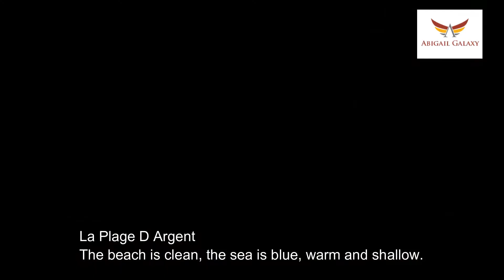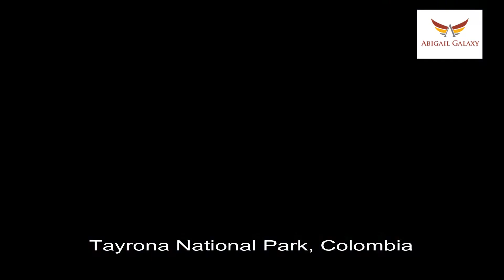25 amazing beaches to visit once in a life : world's famous 25 beaches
world's famous beaches
Not all beaches are created equal -- as anyone who’s ever fought traffic, stalked people for parking, endlessly searched for a spot not occupied by tourists or trash, and then tolerated whichever aspiring DJ decided to set up camp 20 feet away, can attest.

But with the right scenery... and the right shoreline... and the right conditions, whatever hassles and headaches it took to get you to that idyllic stretch of sand cease to matter. Some beaches are near mystical in their powers to slow time, erase reality, and hook you into a force greater than yourself. Here are 20 of the world’s most beautiful beaches: Whether you’re into majestic cliffs and rock formations or smooth, wide nothingness, sugary white sand or pink or black or golden, they’re all perfect no matter how tough the journey.
Blue Lagoon
Oludeniz, Turkey, The Baths
Virgin Gorda, British Virgin Islands
Navagio